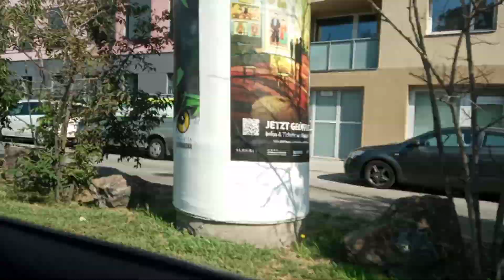There it This Austria Vienna City